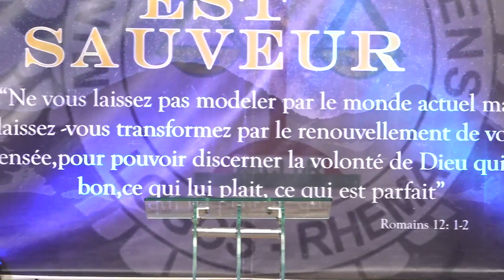PASTEUR CORNEILLE BUKASA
MONTAGNE DE LA PENTECOTE 3 MERCREDI 24 MAI 2023
Thème: Venez voyez et célébrez la pentecôte